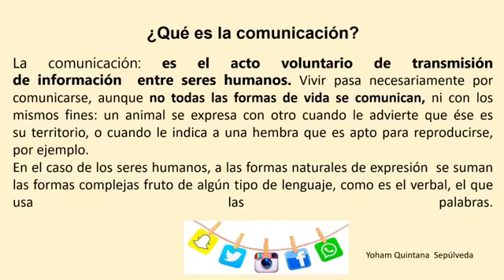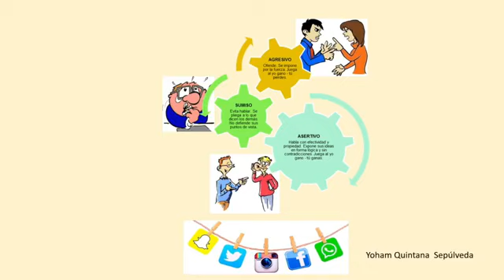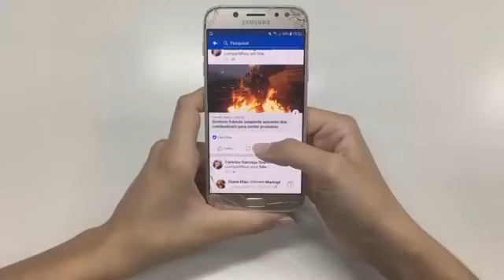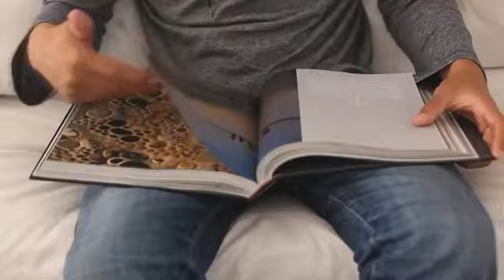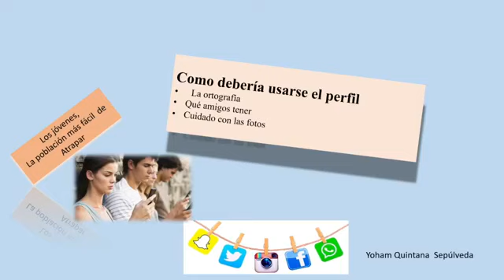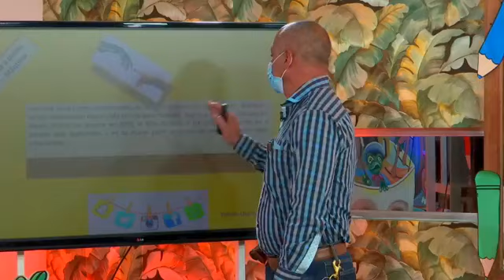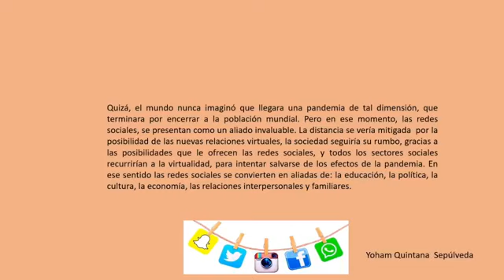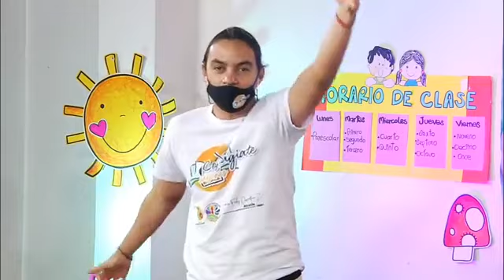Contágiate de saberes, 16 de Octubre